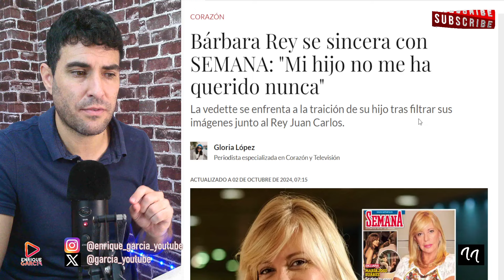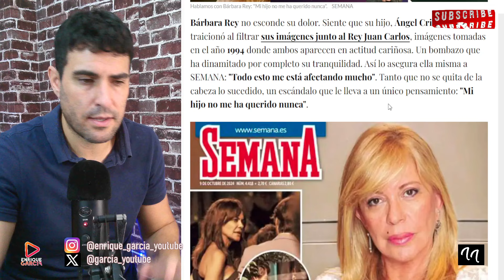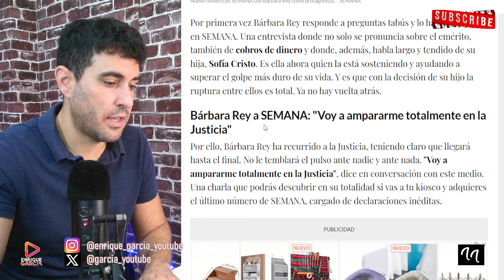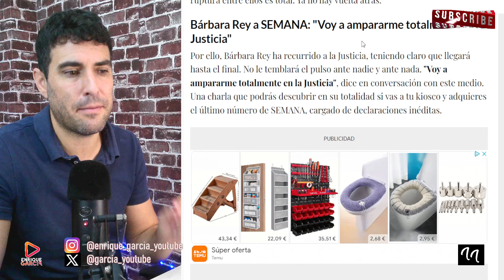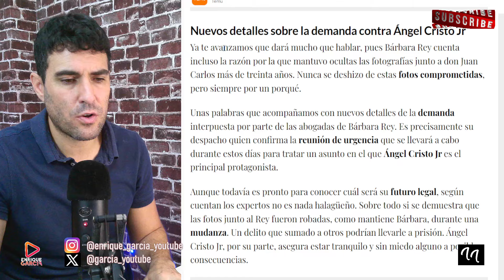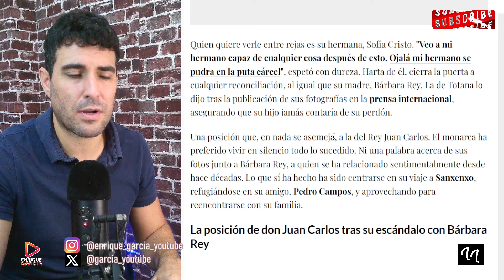VARAPALO A BÁRBARA REY POR ÁNGEL CRISTO, EN EXCLUSIVA POR CUERNOS CON EMÉRITO A OCULTAS DE SOFÍA